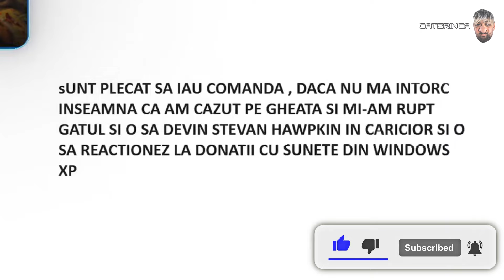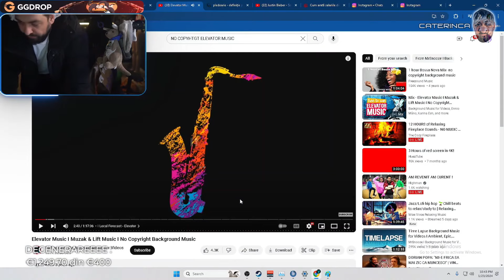IMOGEN PIERDE PISICA PE LIVE?!😱